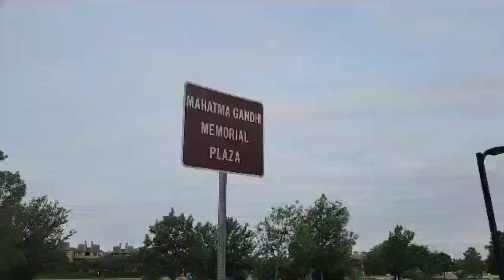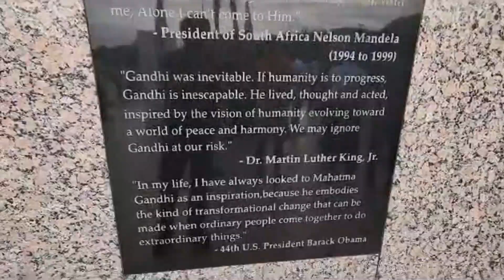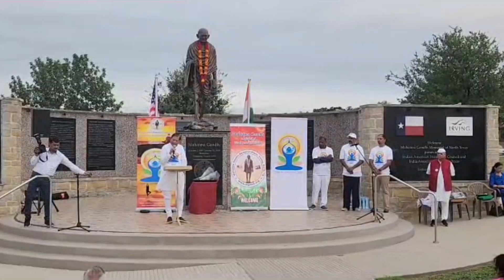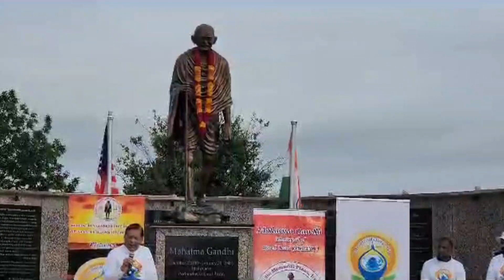International Day of Yoga-2023, Mahatma Gandhi Memorial Plaza, TX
Hon’ble Dr. Bindeshwar Pathak, founder, Sulabh Sanitation, Social Reform and Human Rights Movement, is the Honourable Chief Guest at the celebration of InternationalDayofYoga, at Mahatma Gandhi Memorial Plaza, Irving, Texas. Currently he is on a visit to the United States. The Memorial came into being in the year 2014 at the instance of its Chairman Hon’ble Dr Prasad Thotakura, who conceived the idea of having a significant landmark in the area for the community to cherish and connect the Great Democracies of the USA and India.